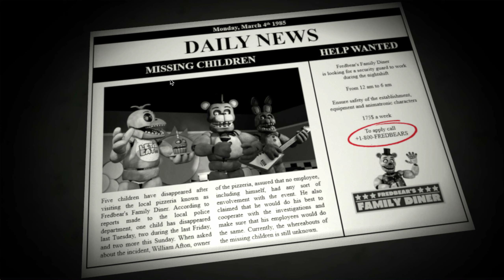Five Nights at Freddy's Retold - Night 1 Gameplay (Read Description)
Note: If anyone is annoyed by the sound I played on Cam 1C, then here are two things I want to say about it:
1. I'm sorry if I played that sound multiple times. I was just very scared and aware that Foxy would move.
And 2. I highly recommend muting the sound if you don't like it.

Also, if anyone wants to check the game out, here it is
But please remember that it's only compatible with Windows computers and Mac computers